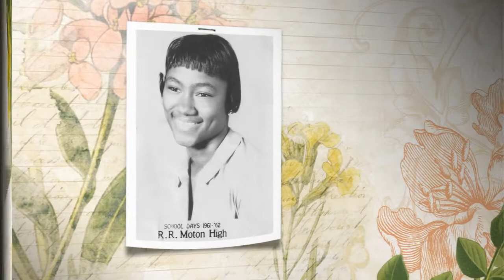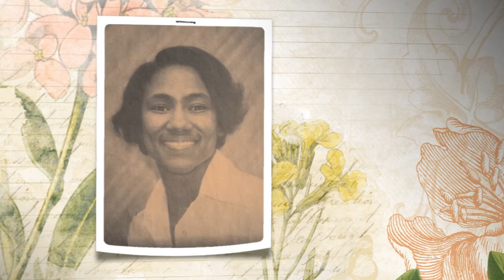Doris J. Hamilton Video Tribute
Hamilton Video Tribute